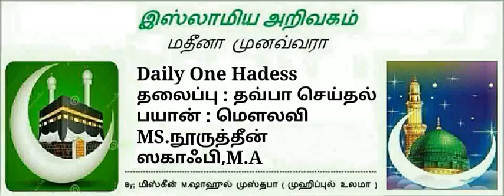326- தவ்பா செய்தல்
தலைப்பு : தவ்பா செய்தல்
மெளலவி : MS.NOORUDHEEN SAQAFI,M.A
(Principal: Badriyya women's Arabic college.padi, Chennai)